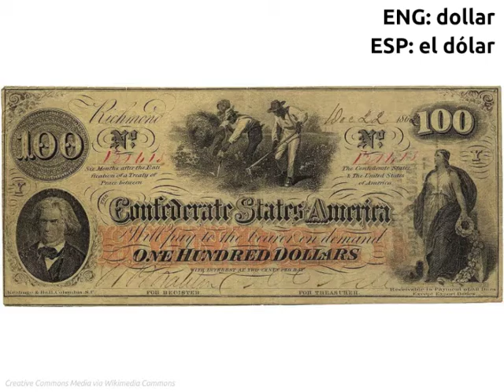LEAF Spanish Phonic Flashcards: The Market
FREE Language Lessons & Activities!